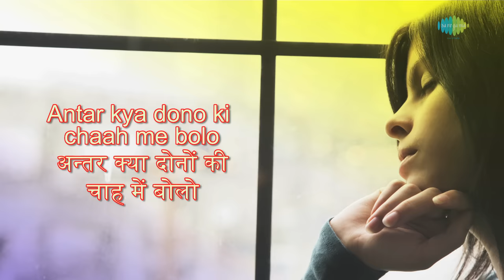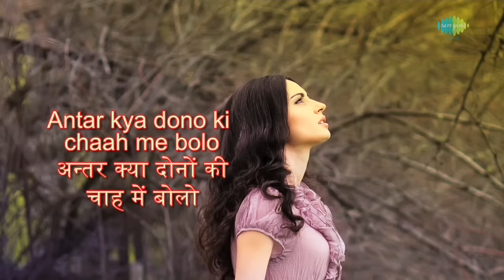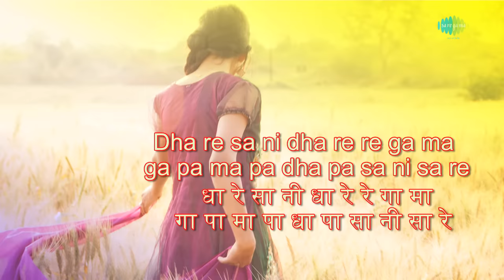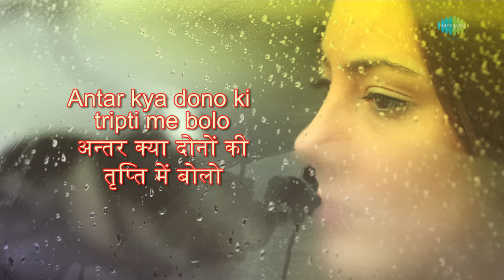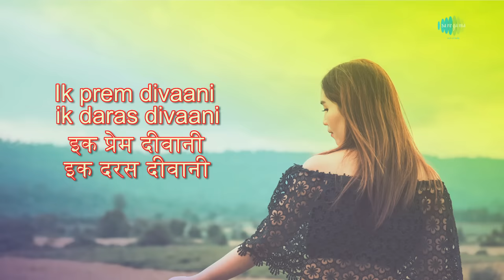Ek Radha Ek Meera with lyrics | एक राधा एक मीरा के बोल | Lata Mangeshkar | Ram Teri Ganga Maili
Ek Radha Ek Meera with Hindi & English lyrics sung by Lata Mangeshkar from the movie Ram Teri Ganga Maili

Song: Ek Radha Ek Meera
Movie Title: Ram Teri Ganga Maili
Artist: Lata Mangeshkar
Music Director: Ravindra Jain
Lyricist: Ravindra Jain
Film Star: Rajiv Kapoor, Mandakini, Raza Murad
Director: Raj Kapoor
Producer: Randhir Kapoor